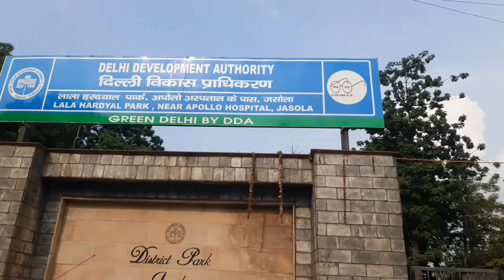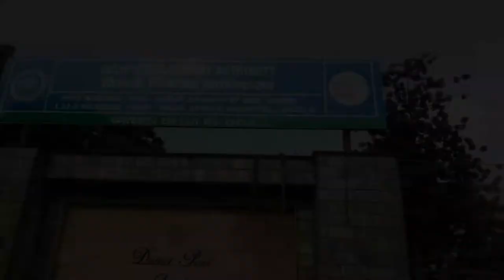Lala hardayal Park | लाला हरदयाल पार्क | Rehan Vlogs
I'm  Rehan. I Upload daily Vlogs
I hope you will like it